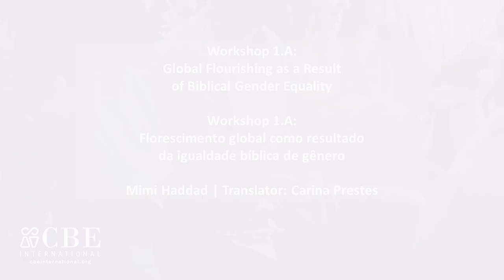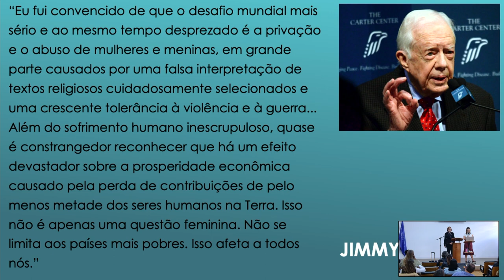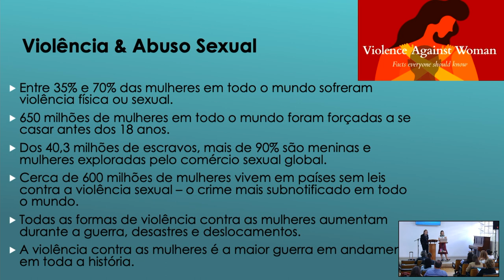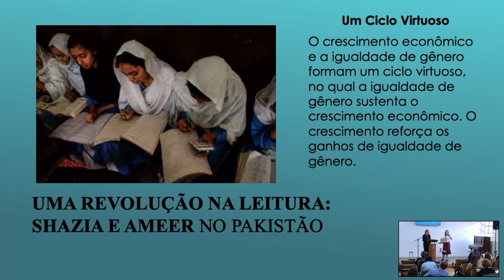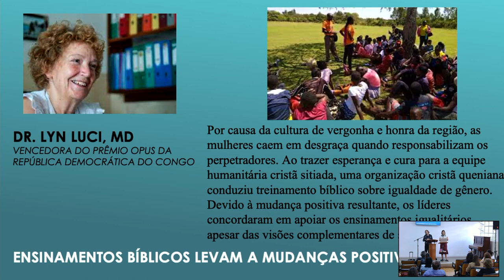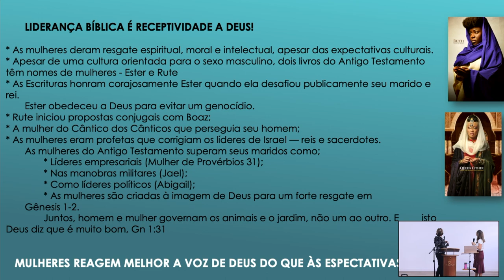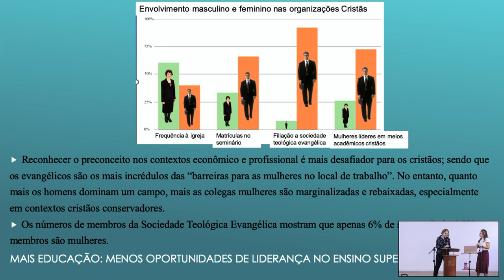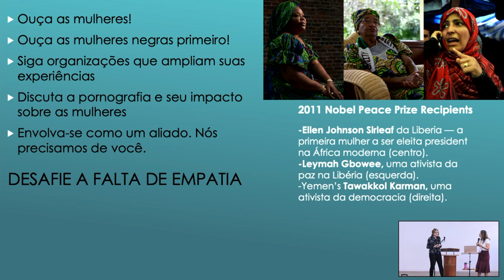Global Flourishing as a Result of Biblical Gender Equality with Mimi Haddad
Robert A. Seiple, former president of World Vision International, said, “From birth to the grave, throughout much of our allegedly ‘modern’ world, violence marks the lives of those born girls.” This lecture will consider ideas and consequences that diminish or grow human flourishing and reduce gender-based violence and inequities in global communities.

Mimi Haddad, PhD is president of CBE International. She is a graduate of the University of Colorado and Gordon-Conwell Theological Seminary (summa cum laude). She holds a PhD in historical theology from the University of Durham, England. Palmer Theological Seminary of Eastern University awarded Mimi an honorary Doctorate of Divinity in 2013.